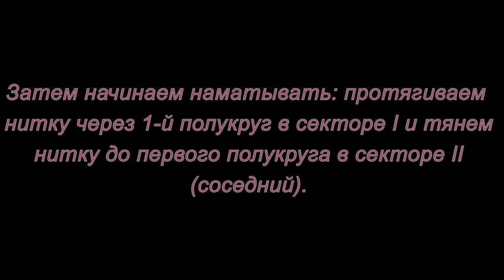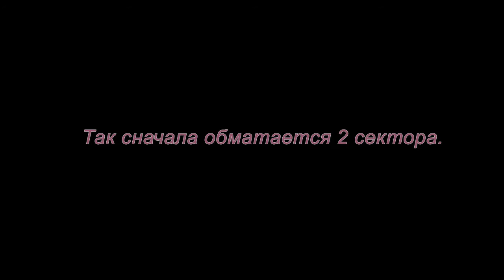Квиллинг. Декоративная подставка. Мастер-класс.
Оригинальная декоративная подставка получится у вас, если вы посмотрите этот мастер-класс.